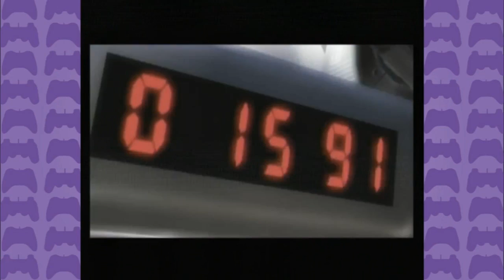SSBB Subspace Emissary con Mostacho - Parte 14 - Star Wars Rulz!!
Mándenos sus cosas:
Sucursal Apolo
CP 83101